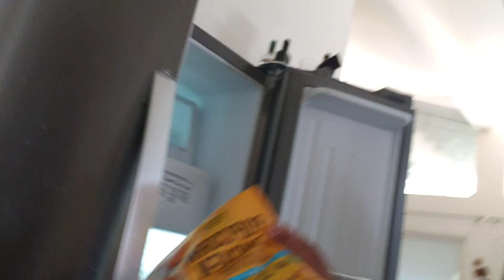Rest Days Summer Cut (Days 103 - 104)